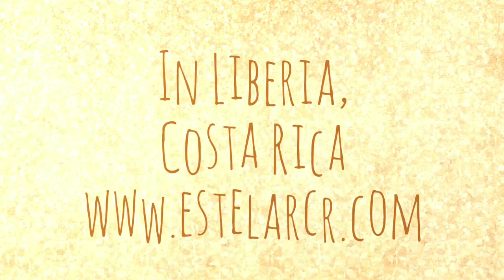What to do after Spanish class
Students at Estelar talk about how their weeks were full of adventure and language practice in the Spanish immersion program beyond the 20- hour/week intensive course.